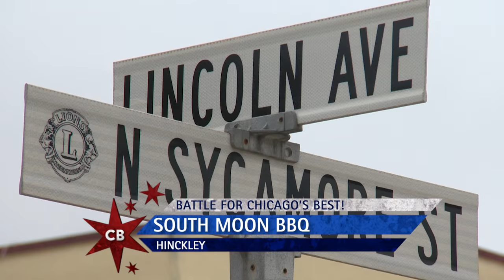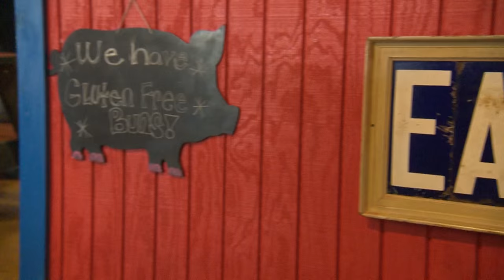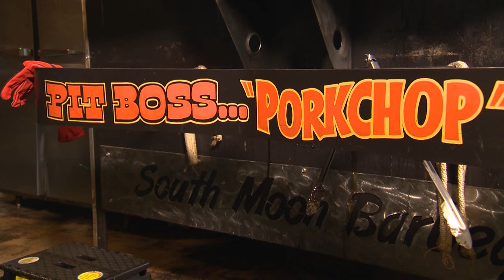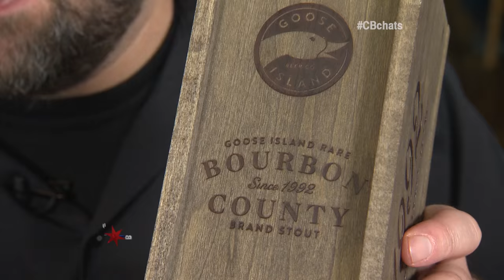Battle for Chicago’s Best: South Moon BBQ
Elliott Bambrough takes a road trip to a CB BBQ fave in Hinckley where everybody knows your name.